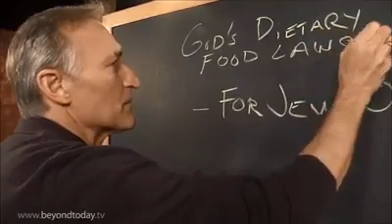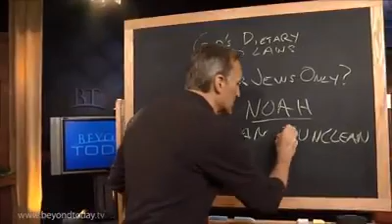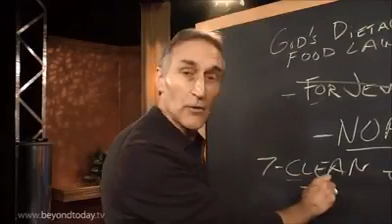Dietary Law Apply To All Nations?